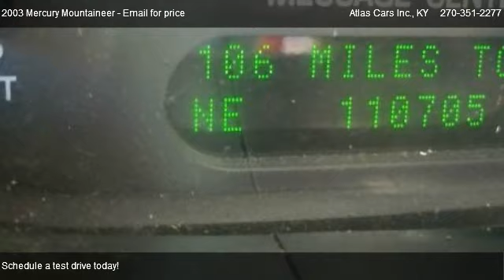2003 Mercury Mountaineer Premier 4.6L AWD - for sale in Radcliff, KY 40160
1511 N. Dixie Blvd.

Come test dirve this 2003 Mercury Mountaineer Premier 4.6L AWD for sale in Radcliff, KY.